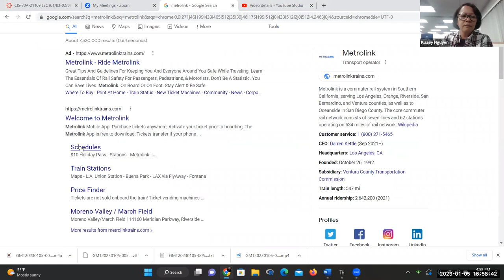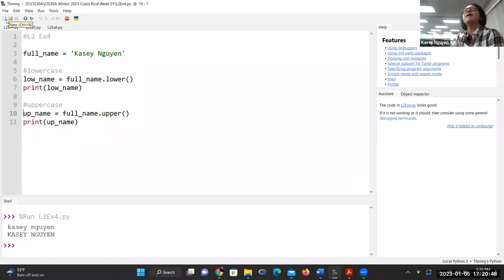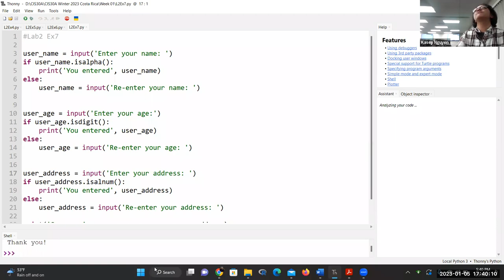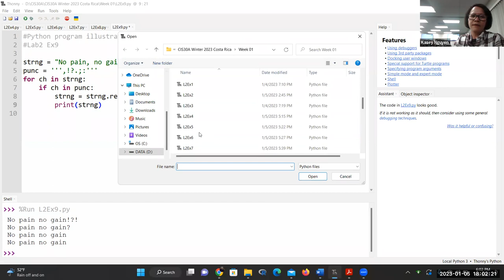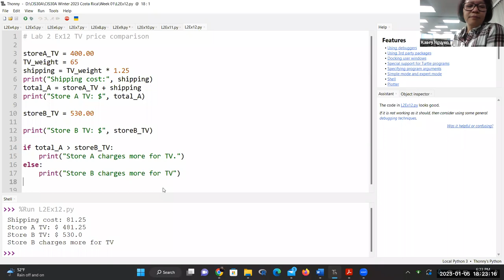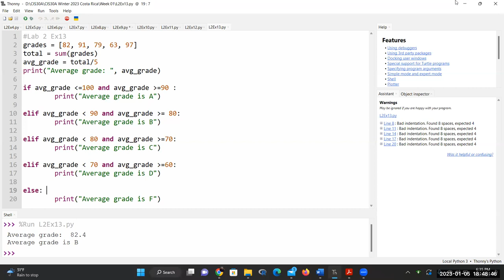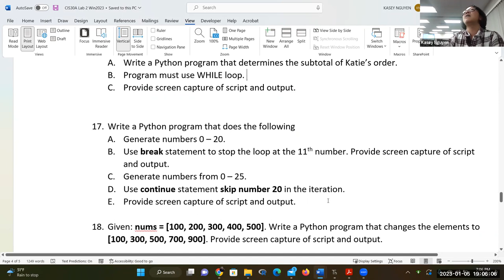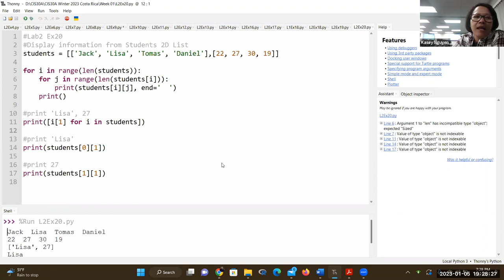CIS30A Week 1 Day 3: Lab 2 Ex 4 - 20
Python programming exercises using slice(), reverse indexing, replace(), join(), startwith(), append(), isalpha(), isdigit(), isalnum(), controlled statement (IF, IF-ELSE, IF-ELIF-ELSE), FOR and WHILE loops, BREAK, CONTINUE, 2D list and.